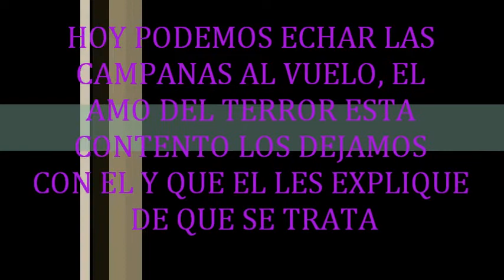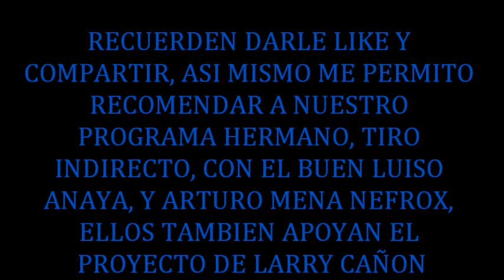NUEVO FORMATO DE RELATOS E HISTORIAS DE LARRY CAÑON EL AMO DEL TERROR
historias de terror, narradas en vivo, vídeos que muestran historias reales de terror, el amo del terror esta mas inspirado que nunca, no podran dejar de seguir esta serie de videos.